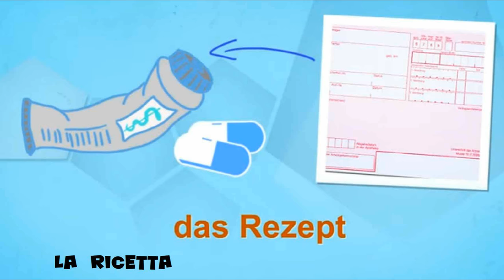tedescofacile TEDESCO FACILE #144 -- SOSTANTIVI: DAL MEDICO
Sostantivi: dal medico.